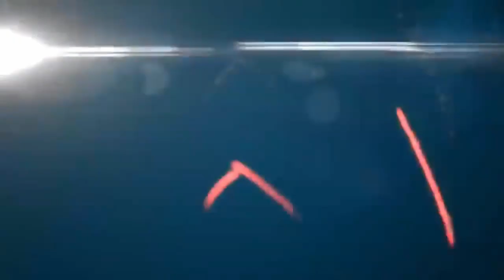Eid Mubarak Whatsapp Status | Eid Mubarak Special Whatsapp Status 2019 | Ramzan Mubarak 2019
eid mubarak song whatsapp status 2019,
eid mubarak new whatsapp status 2019,
eid mubarak naat whatsapp status 2019,eid mubarak whatsapp status 2019,eid mubarak whatsapp status 2018,
mubarak eid mubarak mubarak eid mubarak whatsapp status,mubarak eid mubarak sabhi ko eid mubarak whatsapp status,
eid mubarak status for whatsapp,
eid mubarak song whatsapp status full screen,eid mubarak ho whatsapp status,
salman khan eid mubarak whatsapp status,
mubarak eid mubarak whatsapp status,